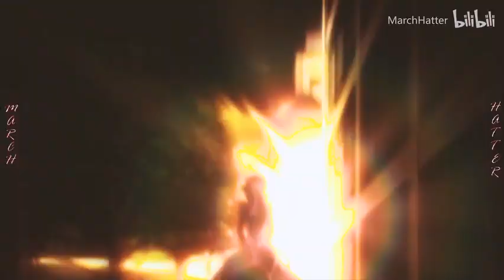Wenhao Wild Dog, Frame-by-Frame Stepping Point, Like A River (AMV)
Almost autistic, this song is more difficult than having a girlfriend, Roman sound warrior
This is a nice look, ah, "alien invasion"
Ball Ball Ball Three Consecutive
Also, thanks to the main video authorization!